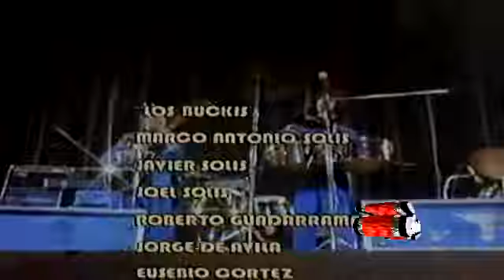los bukis las musiqueras